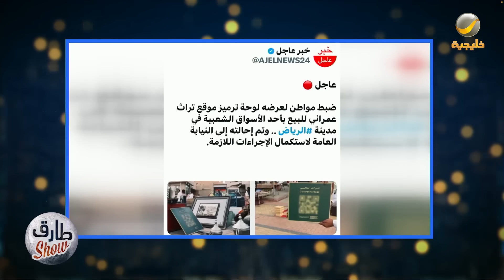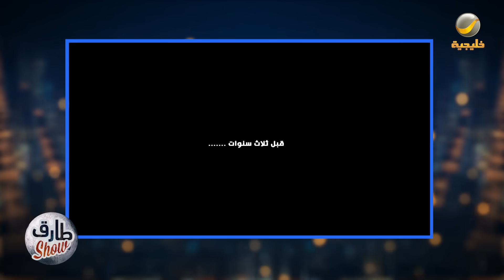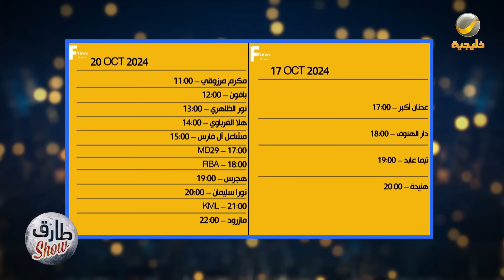طارق شو الموسم السادس - الحلقة 2 - ضيف الحلقة محمد الدريم